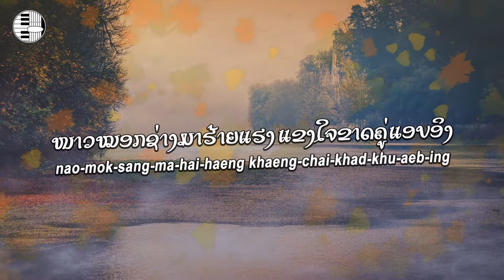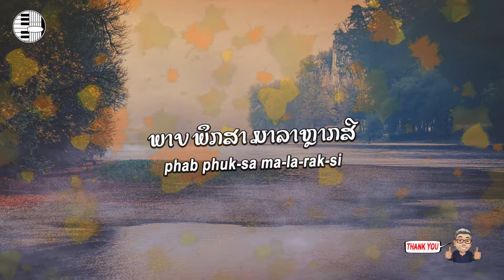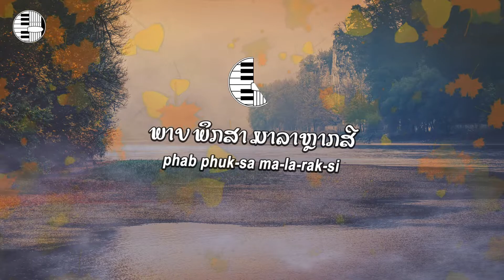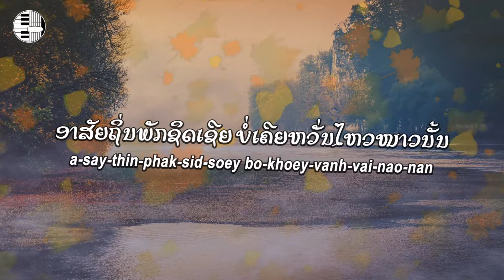ໜາວໝອກ - ຕຸ໋ຍ ສີທາຣາ (ໜຸ່ມ ຈຳປາ) | NEW LAO SONG 2022 | ເພງລາວໃຫມ່ລ່າສຸດ【OFFICIAL KARAOKE】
ເພງ🎶 : ໜາວໝອກ
ຂັບຮ້ອງ🎤 ໂດຍ : ຕຸ໋ຍ ສີທາຣາ - Toui Sithara
ເນື້ອຮ້ອງ📝 ທຳນອງ🎵 :  ສນອງ ອຸ່ນວົງສ໌ & ສ. ບົວລະພັນ - Sanong OUNVONG & Sor Boualaphanh
ຮຽບຮຽງດົນຕຣີ🎸 & ບັນທຶກສຽງ💻 & ວີເດໂອ🎥 : ອານຸສອນ ສຸກຂະເສີມ - Anousone Sukhaseum
ຜົນງານຂອງ📢 : LAO ARTIST ORGANIZATIONAL STRUCTURE

⛔🚫 ຖ້າບຸກຄົນໃດນຳເອົາຜົນງານນີ້ໄປໃຊ້ ບໍ່ວ່າແຕ່ສຽງເພັງ, ຮູບພາບ ຫຼື ຮູບເງົາ ຂໍໃຫ້ໃສ່ລາຍລະອຽດ ມີລິງ (Link) ເຂົ້າຫາຕົ້ນສະບັບຂອງພວກເຮົາໃຫ້ແຈ່ມແຈ້ງ ໃນຜົນງານຂອງພວກທ່ານ ດັ່ງຕໍ່ໄປນີ້ :

ໜຸ່ມ ຈຳປາ :
➡️ຫານ ຣາສພັກດີ - Hahn Rathsaphakdy
➡️ເພັຊນ້ອຍ ໄຊຍະວົງ - Phet Noi  Xayavong
➡️ກິງສະດາ ໄຊຍະວົງ - Kimberly Xayavong
➡️ຕຸ໋ຍ ສີທາຣາ - Toui Sithara
➡️ຫັດດາວັນ ຄອນ - Hutdavanh Korne
➡️ມານີ ນ້ອຍ ຫລວງຣາຊ - Mani Noi Luangrath
➡️ດຸ່ຍ ມະຫາວົງ - Dewy Mahavong
➡️ແຊມມີ ຊາດງາມ - Sammy Sathngam
➡️ຄຳ ພົມມະລີ - Kham Phommaly

ເນື້ອຮ້ອງ & ທຳນອງ : ສນອງ ອຸ່ນວົງສ໌ & ສ. ບົວລະພັນ

I. ໜາວໝອກເມືອງເໜືອ ເພື່ອສາວເມືອງໃຕ້
ວັງວຽງ ສຳຣານເຣີງໃຈ ໜາວໃນ ຊື່ນໄປທຸກແຫ່ງ
ມີສາຍນໍ້າຊອງ ໄຫຼລ່ອງ ຜ່ານເນີນຫິນແກ່ງ
ໜາວໝອກ ຊ່າງມາຮ້າຍແຮງ ແຂງໃຈ ຂາດຄູ່ແອບອິງ

II. ໜາວໝອກປານໃດ ອ້າຍຍັງຄິດວ່າ
ເປັນແດນ ສຸກສົມອຸຣາ ພະນາ ແຫ່ງນັ້ນງາມຍິ່ງ
ນົກນ້ອຍງອຍຄຽງ ສົ່ງສຽງ ອອດອ້ອນສຸກຈິງ
ໜາວໝອກ ຂາດຄົນແອບອິງ ຂາດຍິງ ຍິ່ງໜາວຣະທົມ

III. ພາບ ພຶກສາ ມາລາຫຼາກສີ
ເໝືອນແດນ ສຸຂາວະດີ ຊ່າງງາມ ເຫຼືອທີ່ຊວນຊົມ
ຊວນໃຈຂ້າ ຝັນຫາ ໄຝ່ໃຈນິຍົມ ທັມະຊາດ ງາມສົມ
ສຸດແສນຊື່ນຊົມ ປານແດນສວັນ

IV. ໜາວໝອກອ້າຍທົນ ບົນເຂົາຢູ່ເຈີ້ຍ
ອາສັຍ ຖິ່ນພັກຊິດເຊີຍ ບໍ່ເຄີຍ ຫວັ່ນໄຫວໜາວນັ້ນ
ເພາະຂ້າຍັງມີ ພາຣະ ໜ້າທີ່ສຳຄັນ
ໜາວໝອກ ຫຼືຈະມາກັ້ນ ຊີວິດທະຫານ ຕ້ອງທົນວັນນີ້ເຈົ້າໂສກສັນ ຈຶ່ງເຫຫັນກັບມາ